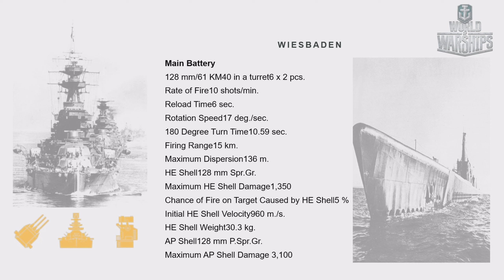Wiesbaden Premium ship has it all, Wiesbaden you want/Wiesbaden chceš (World of Warships) 162.400 K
*I recommend the ship to all players* / Doporučuji loď všem hráčům*
By (THX) Chromosome_609 (DAVA)